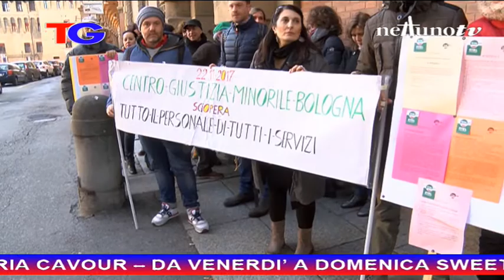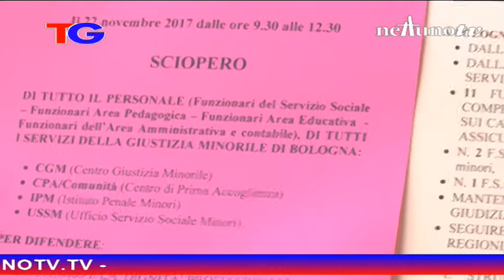Edizione delle 19.15 del Telegiornale di Nettuno Tv - 22 Novembre 2017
Per lo sport Giacomo Bianchi.
Regia di Marco Sortino.